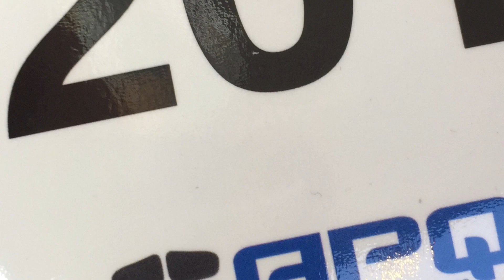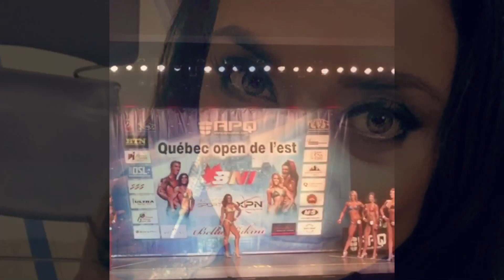My very first Bikini Competition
A short video with some of the moments of my prep and the final night, at the APQ Quebec Open de l'Est, on May 21st 2017.